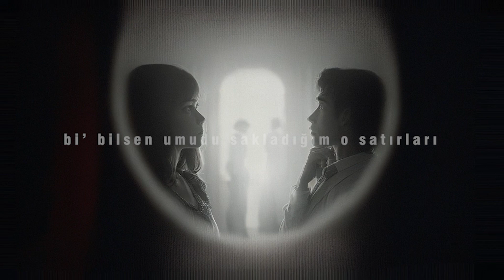Mentra - Güneş Daha Yakın (Lyric Video)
"Güneş Daha Yakın " Tüm Dijital Platformlarda Yayında!

Söz : Anıl Orkun Uğraş
Müzik - Düzenleme - Aranje: Anıl Orkun Uğraş , Mert Erol
Yorumcu: Mert Erol

Sessizliğinde neler saklı
Sensizliğimde neler saklı
Bi bilsen adını yazdığım o satırları
Gözlerin bana neler söyler
Sözlerin beni içine çeker
Bi bilsem o gözlerinin içinde yatanları

Sen bir ateş, ben rüzgar
Tutuşursa nasıl yanar

İki beden tutuşmaya korkan
Bir kıvılcım çakarsa yoktan
Hiç görülmemiş bir yangın
Gök kırmızı, yer altın

Sonu olmayan bir akın
Sanarsın güneş daha yakın

Dudaklarında neler saklı
Sıcak teninde neler saklı
Bi bilsen umudu sakladığım o satırları

Tutuşursa nasıl yanar

Güneş daha yakın
Güneş daha yakın
Güneş daha yakın

Güneş daha yakın
Güneş daha yakın
Güneş daha yakın